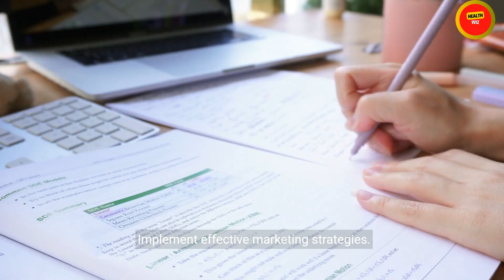7 Figure Chiropractor Summit: Elevate Your Chiropractic Business to New Heights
7 Figure Chiropractor Summit: Elevate Your Chiropractic Business to New Heights

[ if link is not clickable,then copy and paste it into your browser's address bar]

Join the 7 Figure Chiropractor Summit to learn from super-successful chiropractors on how to grow your practice, increase revenue, and improve patient care.

Ready to elevate your chiropractic business to new heights? Join the 7 Figure Chiropractor Summit, hosted by Noah St. John, and learn
from 25+ successful chiropractors. Discover strategies to boost income, attract patients, and master stress-free practice management.

Don't miss this FREE virtual event!